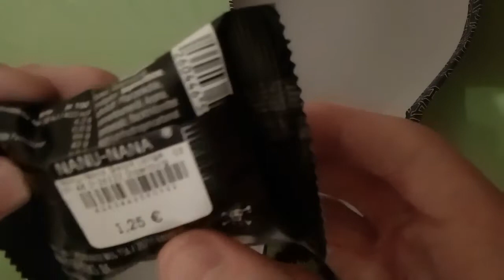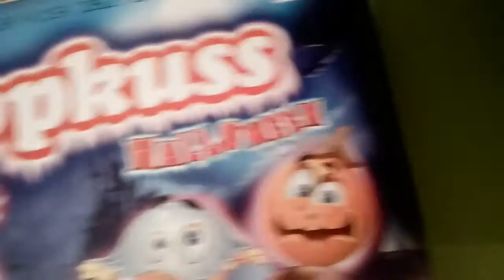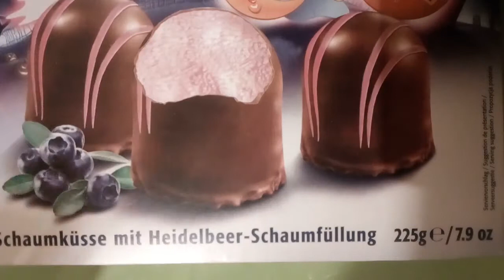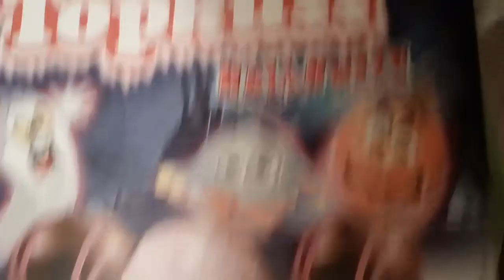Special Video!☁wünscht euch❗Horror Games bei mir😍 Halloween PECHKEKS Produkt EXTRA HALLOWEEN FUN"!!